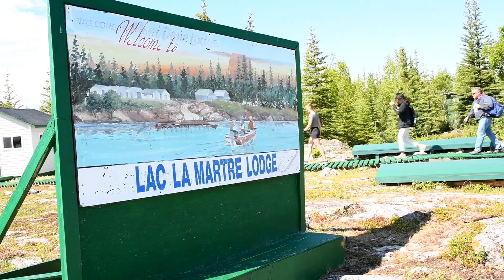Welcome to Whati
Welcome to the Whati. This Tłįchǫ Dene community of roughly 500 is set on the eastern shore of the pristine Lac La Martre. The third-largest lake in the Northwest Territories, Lac La Martre is full of large pike and giant trout, which makes Whatì a renowned trophy fishing destination. Whatì is home to the Mezi Community School, fishing lodges, a B&B and a motel. Visitors looking to experience some world-class fishing and wildlife watching can easily reach Whatì via an all-season road from Behchoko on the Tłįchǫ Highway (Highway 9) which opened in November 2021.